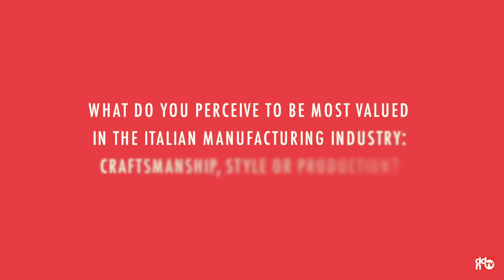Mac Ball - Waggonner & Ball Architects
USA Meets Made in Italy with ddn

Interview with F. Macnaughton Ball of Waggonner & Ball Architects